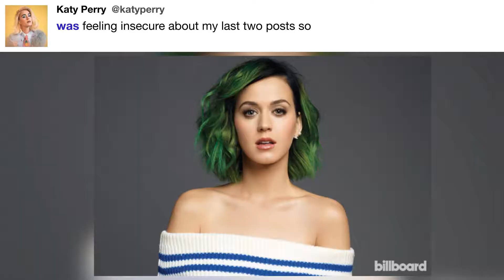was feeling insecure about my last ...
"was feeling insecure about my last two posts so - @katyperry